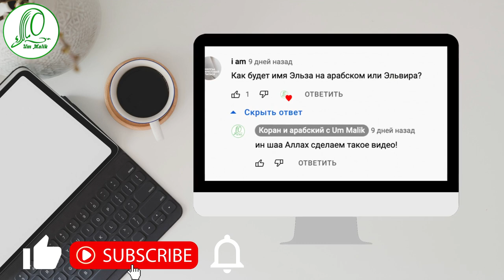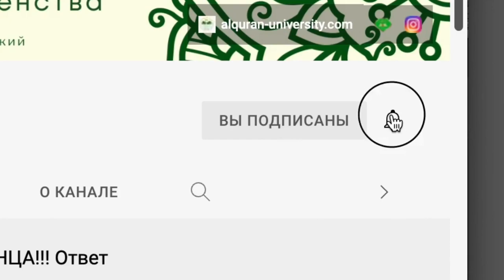Мое имя на арабском | Эльза Эльвира Алина Лина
Продолжаем рубрику «Мое имя на арабском», хэштег этой рубрики
Хочешь узнать как пишется твое имя на арабском? Пиши в комментариях свое имя и самые интересные имена будут разобраны в следующих видео!
Видео этой рубрики будет выходить по вторникам каждую неделю!
Не пропустите и будьте активны в комментариях!

Тайм-коды
00:01 приветствие и начало
00:30 имена, которые рассмотрим в этом видео
00:40 написание имени Эльза
03:23 итог - имя Эльза
03:33 написание имени Эльвира
05:44 итог - имя Эльвира
05:50 написание имени Алина
07:25 итог имя - Алина
07:38 написание имени Лина
07:51 дополнительное написание имени Лина
08:20 пишите значения этих имен в комментариях
08:28 Пройденные имена
08:35 Завершение
08:45 السلام عليكم و رحمة الله و بركاته